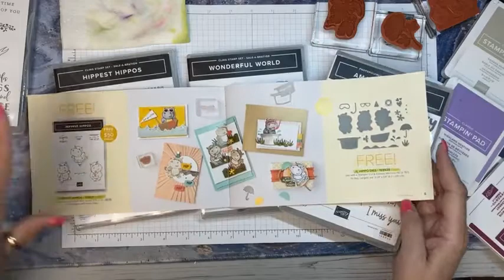Follow Up Friday with some Watercolor painting!